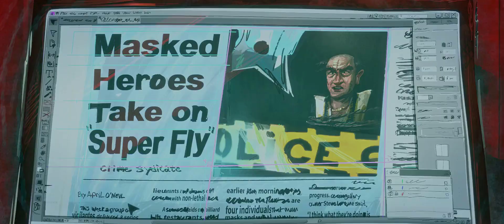Teenage Mutant Ninja Turtles: Mutant Mayhem - No Diggity (Persian, Golsar Entertainment)